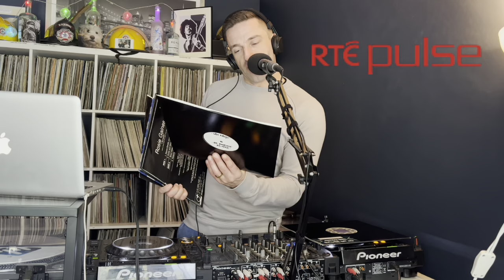The Digital Groove with Niall Redmond 3rd October 2022 - Broadcast RTE Pulse